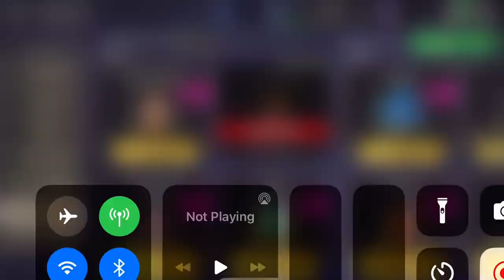Random Mirrorverse video (need to free up space on my phones)